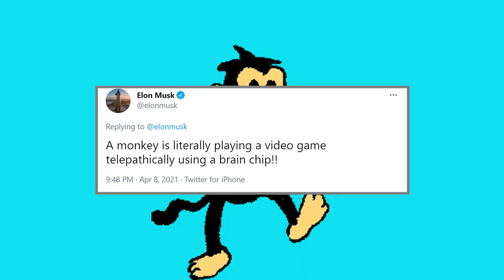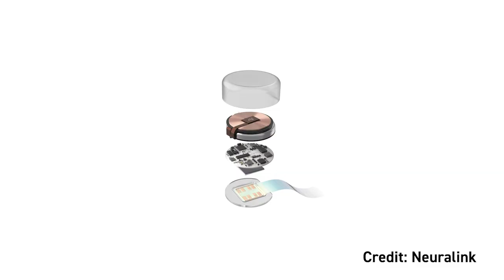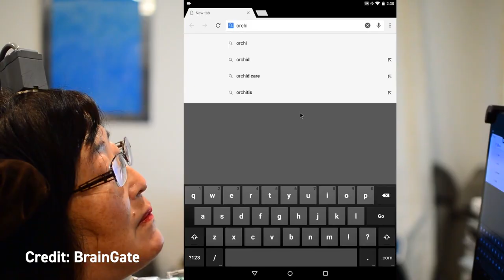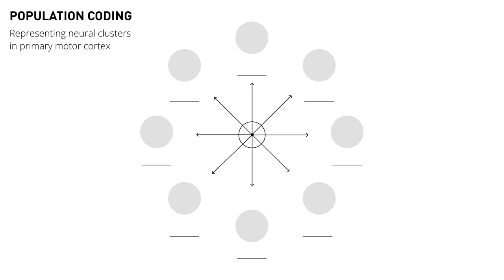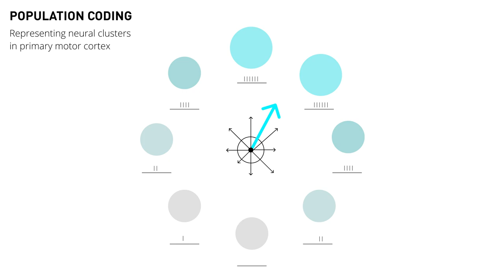Monkey MindPong: How Neuralink Taught a Monkey to Video Games With His Mind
On April 8th, 2021 Neuralink posted a video to their youtube channel showing one of their subject monkeys, Pager, playing pong… with his mind! This is the first published application of Neuralink’s device working as a brain-computer interface. This video gives some background into Neuralink, explains how the device works, and why it is so special!